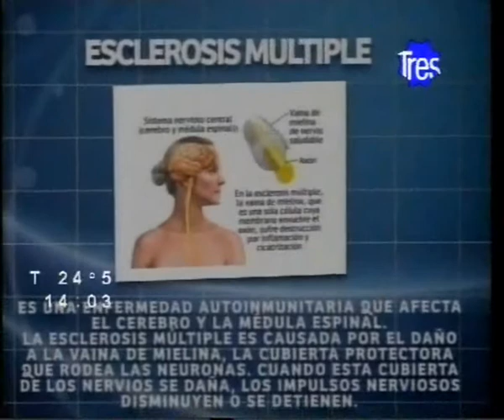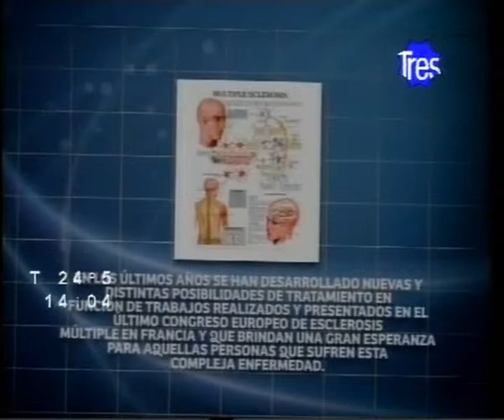CLAUDIO MARQUEZ Y LA ESCLEROSIS MULTIPLE CON EL DR. CALVO VILDOSO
Programa "Televida con Salud" emitido el 19/01/2013
Conducción Claudio Márquez
Invitado Dr Cristian Calvo Vildoso, neurólogo, neurooftalmólogo